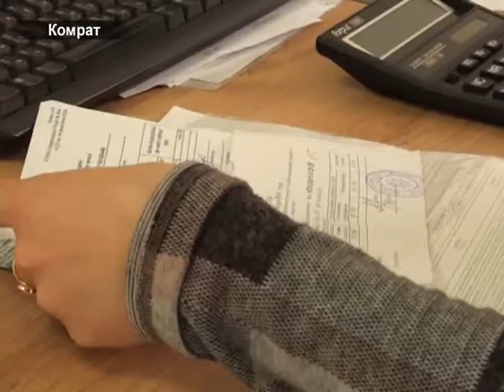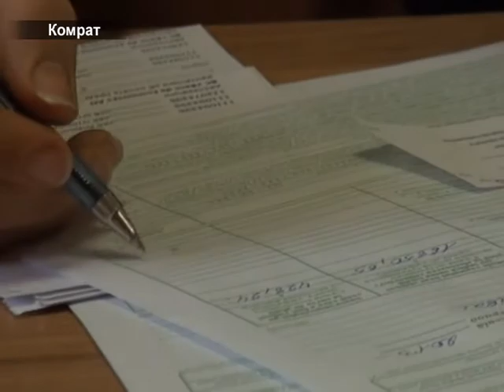декларация о доходах